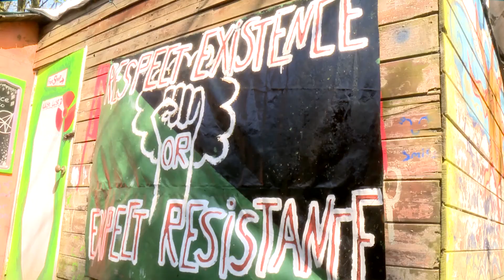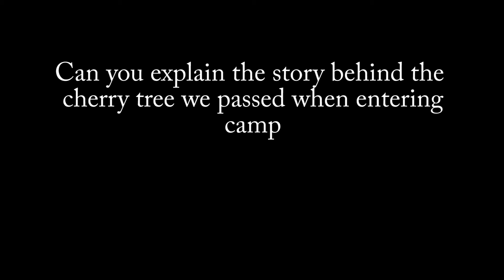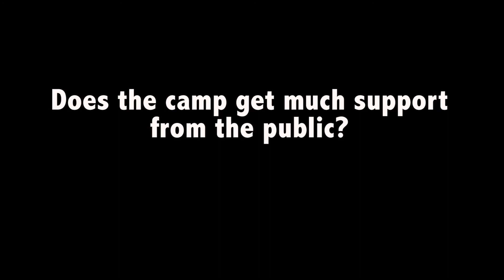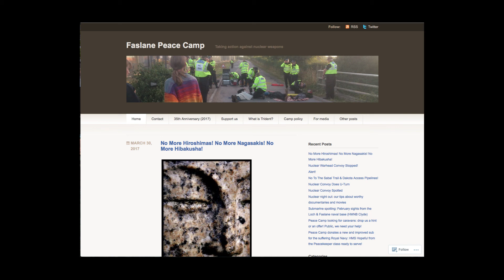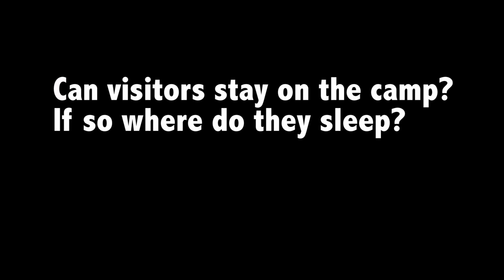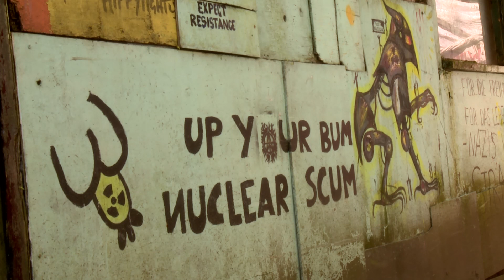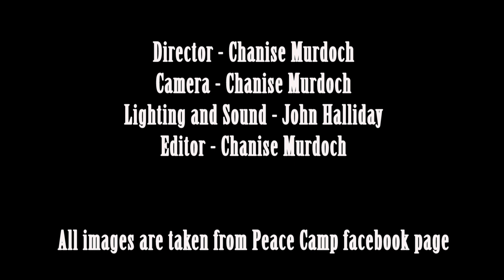Faslane Peace camp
HNC graded unit project.
Giving an insight into life within the peace camp across from Faslane Naval Base in Helensburgh.